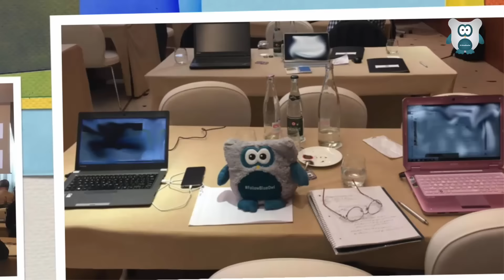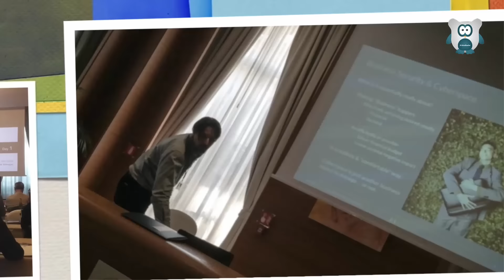The Blue Owl Journey to the Cyber Security Partner Event in Nice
The Blue Owl Journey to the PECB Annual Cyber Security Partner Event in Nice, France, where the ISO 27032 Cyber Security course was launched.